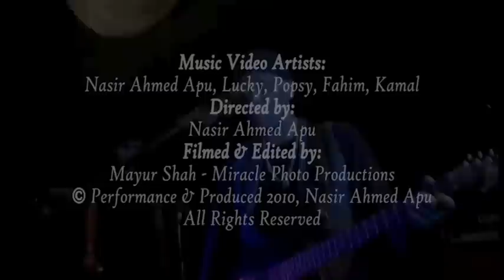I Love Music by Nasir Ahmed Apu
I Love Music is from latest released Album " This Mind " by Nasir Ahmed Apu of " Spondan " This song is about artist's love for music.This Album song can be downloaded Mind nasir. Vocal, Word, Tune, Music, Produced and Directed by: Nasir Ahmed Apu.